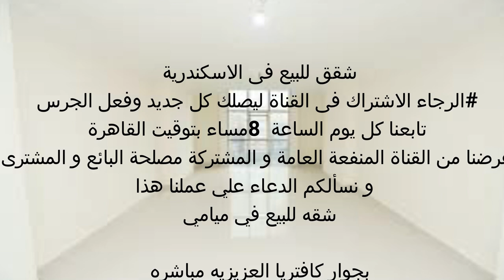شقة للبيع فى الاسكندرية ميامى 3 غرف / ريسبشن / 3 عدادت ترى البحر الدور الاول مرخصة سوبر لوكس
شقة للبيع فى الاسكندرية ميامى 3 غرف / ريسبشن / 3 عدادت ترى البحر الدور الاول مرخصة مدخل فندقى اسانسير سوبر لوكس
شقة تمليك للبيع فى الاسكندرية ميامى 3غرف+ ريسبشن ك+ حمام ترى البحر بلكونة كبيرة سوبر لوكس
شقه للبيع في ميامي بجوار كافتريا العزيزيه مباشره مساحة  160 متر  3غرف نوم ورسبش كبير ومطبخ و2حمام الدور الاول مدخل فندقي وقريبة جدا للبحر وتري البحر بوضوح بلكونة كبيرة مطلوب فيها نهائي مليون ومائة ألف جنيه مصري للاستفسار الاتصال على الرقم التالي  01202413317 الشقة كملة بالفرش وجميع الأجهزة الكهربائية